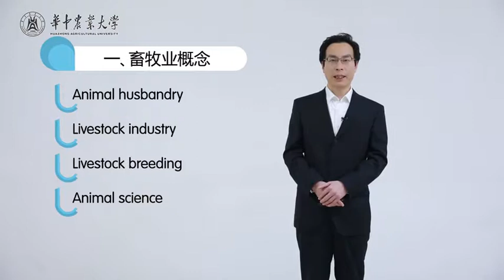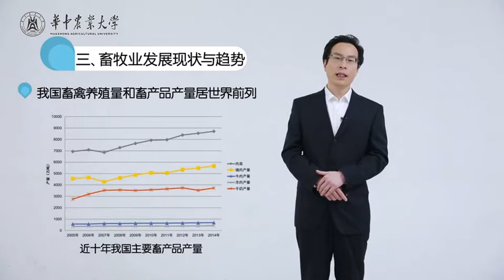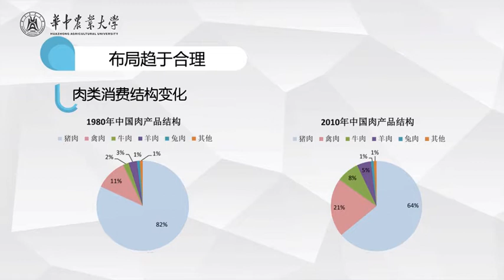易學族 MS 5189 畜牧學概論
『國家級課程』授時:全53講/→授課學校：華中農業大學

     隨著人民生活水平的不斷提高，人們對肉蛋奶等畜產品數量和質量的需求越來越高，作為農業中重要的分支學科—畜牧學為這些產品的供給提供了重要的理論和技術支撐。大家通過學習這門課程，可以瞭解畜禽的生物學特點以及與畜禽養殖有關的基礎理論和知識。希望大家能關注畜牧概論，關注畜牧業！

課程概述

     畜牧學概論是從家畜育種、繁殖、飼養、管理和畜牧場規劃等方面瞭解畜牧學基本理論知識、畜牧業發展概況和現代化畜牧技術的應用基礎性課程，主要任務是學習家畜（禽）遺傳育種、飼料營養、繁殖等基礎學科的基本理論以及家畜（禽）生長發育規律、品種資源、規模化養豬（牛、羊、禽）各主要生產環節的現代化飼養管理技術、疫病防控及經營管理方法等。課程面向全社會開放，受眾主要為全國高等院校農林經濟管理、農學、園藝、水產養殖、食品科學與工程、動物醫學等非動物科學專業的本科生與研究生，以及從事生命科學研究的科研工作者和熱愛動物科學的人員。通過學習，瞭解與畜牧生產有關的基礎理論知識，並掌握畜牧生產中主要環節的生產技能。